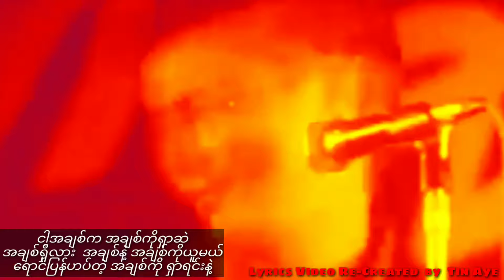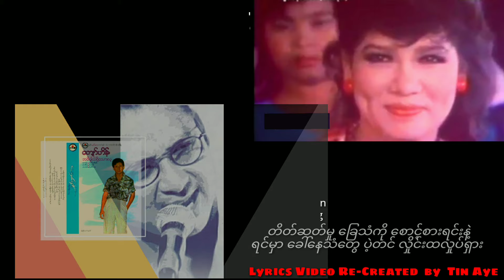ကျော်ဟိန်း အချစ်ခေါ်သံ - 1987 ( လွမ်းနေမယ်မမ ဇာတ်ဝင်တေး )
အချစ်ခေါ်သံ    ကျော်ဟိန်း
( လွမ်းနေမယ်မမ  ဇာတ်ဝင်တေး )

တေးရေး   မောင်သစ်မင်း

Lead.  Patrick Miller
Bass. Salai  Zalian
Trumpet. U Than Swe
Tenor Sax. Ko Soe Aung

အသံဖမ်း _ ရဲခေါင်lမေl

တေးစု _ အဓိပ္ပါယ်ရှိသောလူ

Released   1987

မူပိုင်_ယင်းမာတေးသံသွင်း

Original Song
Pat Benatar " Fire & Ice "  ( 1981 )

Credit_photo/cover(s)
Audio credit_၇၀၊၈၀၊၉၀
Lyrics Video Re-Created_Tin Aye